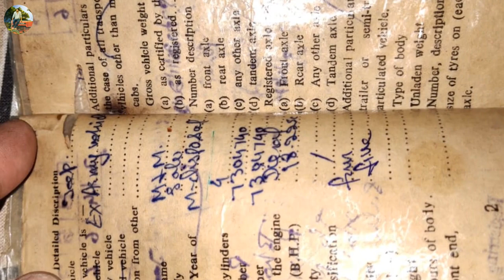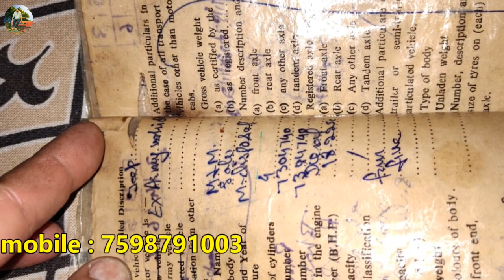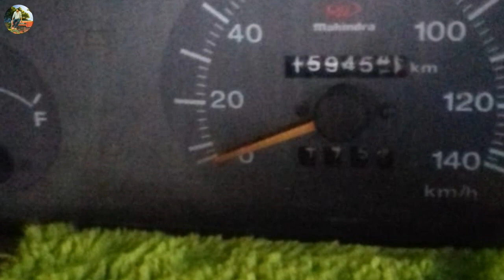8 marlas kothi for sale, jeep, combine, innova || old cars top di kothi